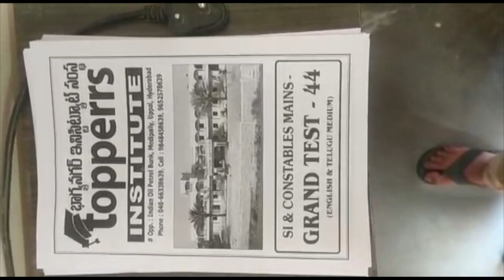2nd April Exam